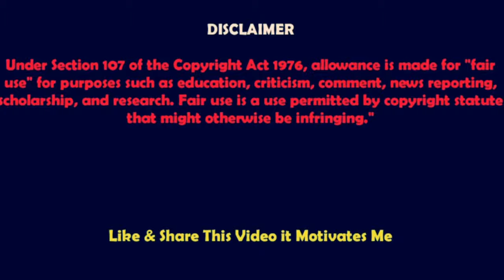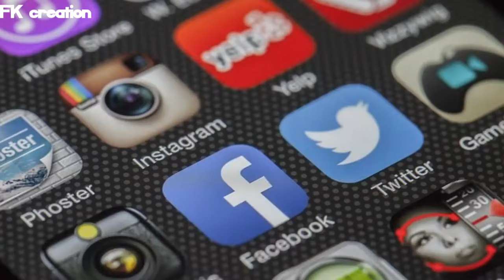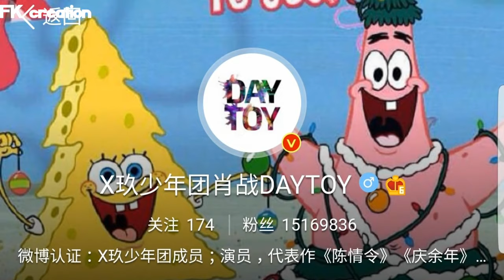Xiao Zhan Lifestyle | Family | Net Worth | Facts | Biography by FK creation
THE MOST POPULAR AND VERY TALENTED CHINESE ACTOR XIAO ZHAN LIFESTYLE AND BIOGRAPHY VIDEO 2019